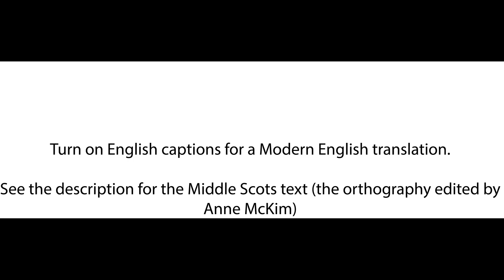The Wallace| Book One|Middle Scots Recital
This is a recital of Book One of the poem The Wallace, written in Middle Scots by the poet Blind Harry in the late 15th Century. I have tried my best to stay true to the Middle Scots pronunciation but expect some small mistakes here and there.

Below is a transcription of the original Middle Scots poem, albeit edited and "modernized" in parts by Anne McKim, from whose book I am reading.

[transcript to be added]